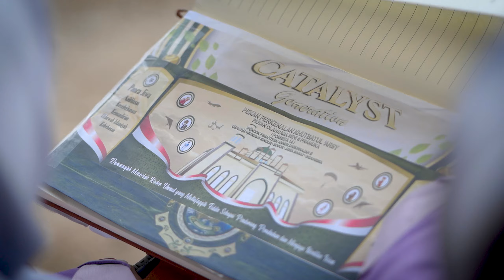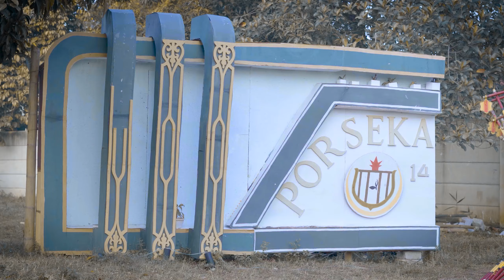Apel Tahunan Pembukaan Pekan Perkenalan Khutbatul 'Arsy & PORSEKA 14 (Cinematic Highlight)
Pondok Pesantren Annur Darunnajah 8 Cidokom melaksanakan Apel Tahunan pada hari Senin (19/8). Seluruh peserta upacara telah hadir dan berbaris rapi, sehingga upacara dapat dimulai tepat waktu, pukul 07.00 WIB.

Wakil Pengasuh selaku Inspektur Upacara mengadakan inspeksi ke seluruh barisan peserta upacara, lalu memberikan amanatnya kepada seluruh peserta upacara.

Beliau menegaskan bahwa Apel Tahunan ini merupakan etalase kehidupan yang islami, dimana santri dididik, dan dibina.

Full Credit Title of Documentation Crew
Producer:
Sri Rama Prayogo

Floor Director:
Firdia

Photo :
Almas Khalishah, S.H.
Farhan Abul Khairi
Zahra Putri

Cinematic & Video Editor :
Muhammad Raihanul Fajar

Reviewer :
Alvan Sabbiech Akbar

Drone Pilot :
Ihsan Sirajul Falah

Streaming :
Ihsan Sirajul Falah
Mumtaz Subhi
Rahmad Fadillah
M. Rizfan Amal
Alif Rizky Alfatah

Logistic Support :
Zahra Nabila

Annur Graphy :
Pasha

Sound Enginer :
Abdul Aziz Hanafi Safar